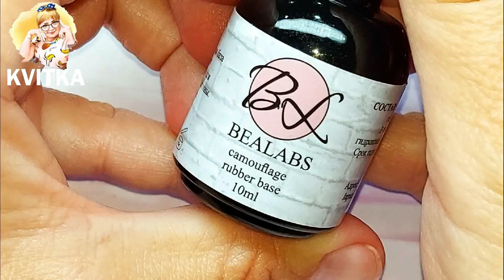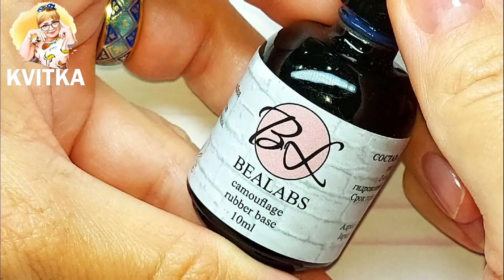Для чего цветная база? Кому маникюр и дизайн ногтей быстро и красиво Камуфлирующие Ruber базы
Снимаю мастер-классы nail индустрии. Знаю про все современные техникам по маникюру и дизайну ногтей. Рассказываю, как работать с современными технологиями. Вы можете отблагодарить автора любой суммой. Ваш вклад поможет мне делать больше бесплатных видео-уроков для Вас!
- рублевая карта Сбербанк: 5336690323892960 Соколова Светлана
Производители и торговые марки в маникюрии, не стоят на месте, придумывают все новые и новые материалы для красивых, современных и модных маникюров и дизайнов ногтей. В этом ролике цветные, камуфлирующие ruber базы. Они предназначены для нанесения на ногти выравнивающим слоем. Это и цветное покрытие, и выравнивание ногтевой пластины. Можно использовать, как самостоятельное покрытие, так и как основы под дизайн. Нанесение плотное и яркое. Добавьте топ с эффектами, слайдеры или паутинку и любуйтесь красивым, готовым результатом.

фрезерная ведьма
маникюр 2022 новинки
тренды 2022 маникюр
модный маникюр 2022